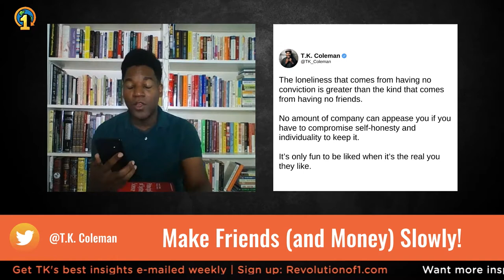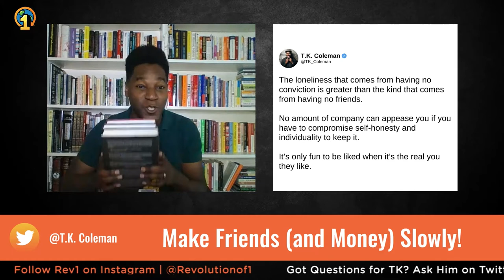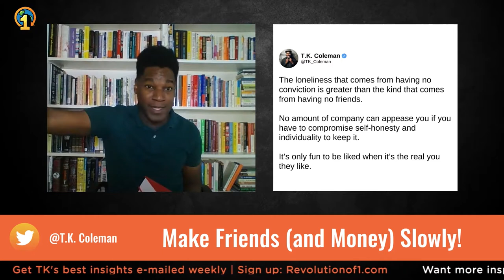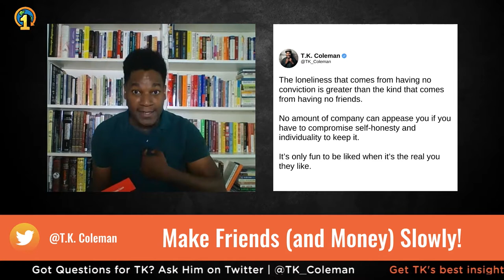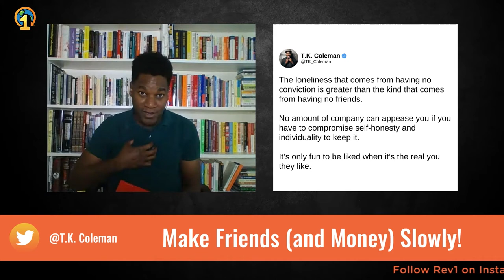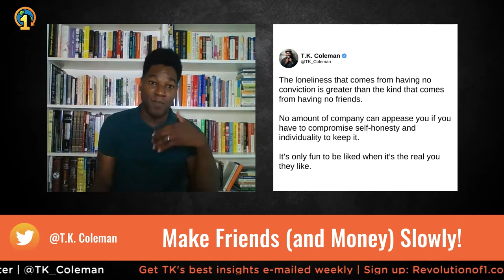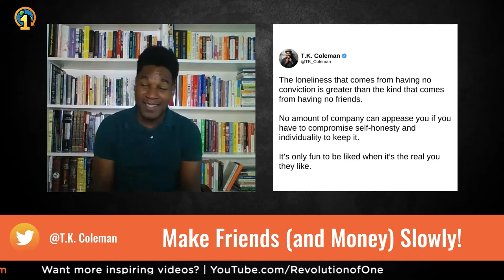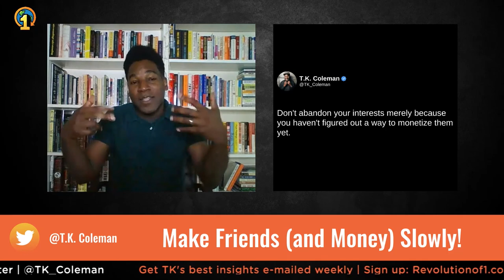Make Friends (and Money) Slowly! | TK's Two Cents